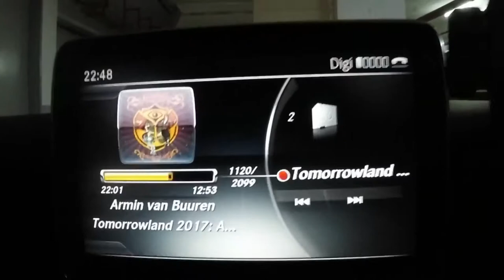Food exploration in Malacca, Malaysia 🇲🇾 - Tiny Jen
Longkang Siham
Alto Sky Louge in Hatten Hotel Level 22
Straits Affair